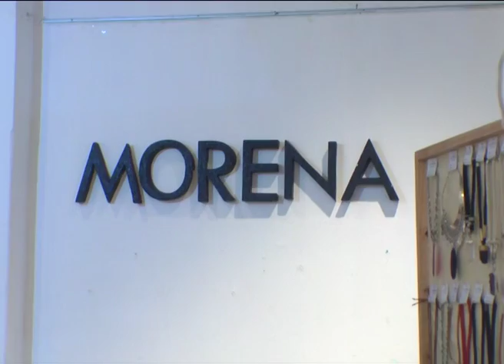4ta. Expo Diseño en el Mercado 18 de Julio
Como estaba previsto se efectuó ayer en el Mercado 18 de Julio el lanzamiento de la 4ta. Expo Diseño, donde el público podrá apreciar creaciones  en bijouterie, indumentaria, maquillaje y artículos varios. La exposición continuará hoy y el sábado a partir de la mañana hasta la hora 20. La entrada es gratuita.